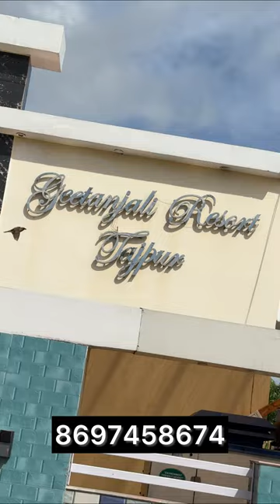Tajpurer মতো জায়গায় Gitanjali Luxurious Resort এ মাত্র 2300 টাকায় থাকা ও 4 বেলার খাবার